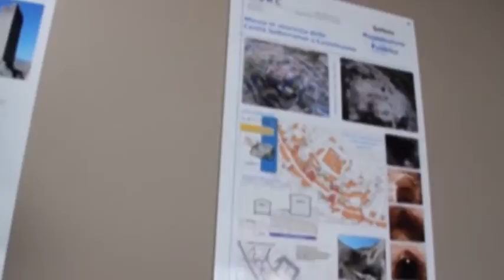Usrc, terminato il vaglio dei curricula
Terminato il lavoro della commissione a Palazzo Chigi per esaminare i curricula degli aspiranti titolari degli uffici speciali della ricostruzione